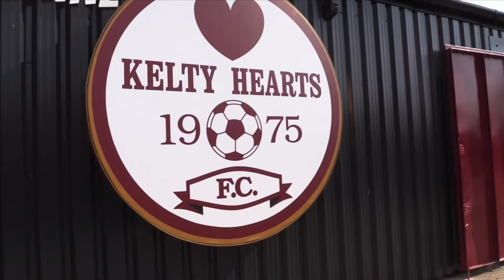John Potter - Partick Thistle 26/11/2022